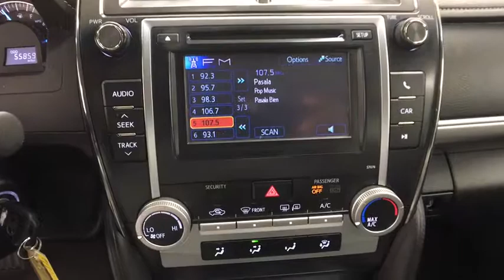2014 Toyota Camry Coral Springs, Miami, Fort Lauderdale, Hollywood, Pompano Beach, FL 2713324A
Visit us online or give us a call!:
Buick GMC:

Recent Arrival! Coral Springs Auto Mall is pleased to offer this Beautiful 2014 Toyota Camry. This SE Camry is beautifully finished in Classic Silver Metallic and complimented by Black/Ash 2-Tone w/SofTex Seat Trim and this exceptional vehicle comes well equipped with !! CLEAN CARFAX !!, PREMIUM FACTORY ALLOY WHEELS !!, And HANDS-FREE BLUETOOTH !! And gives you an amazing driving experience along with impressive Fuel efficiency rating. 25/35mpgClean CARFAX.Priced below KBB Fair Purchase Price!35/25 Highway/City MPGAwards:* 2014 KBB.com 10 Best Hybrids Under $30,000 * 2014 KBB.com Best Resale Value AwardsCoral Springs Auto Mall is a family owned dealership that has served the South Florida community with quality new and used cars since 1985. During this time we ve had the chance to grow and learn with our community and sharpen the skills of our staff to provide better customer service while saving you money. The sales, service, and finance specialists are more than knowledgeable and eager to provide you with top notch car buying experience. Coral Springs Auto Mall wants to set the bar a bit higher when it comes to taking care of our customers and their new, used, or certified pre-owned Honda, Kia, Buick, GMC, or Nissan.